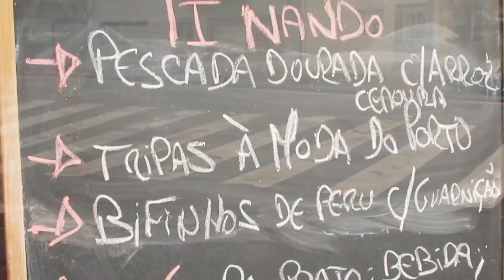12/2020 | Vídeo Promocional de Natal - Restaurante Ti Nando